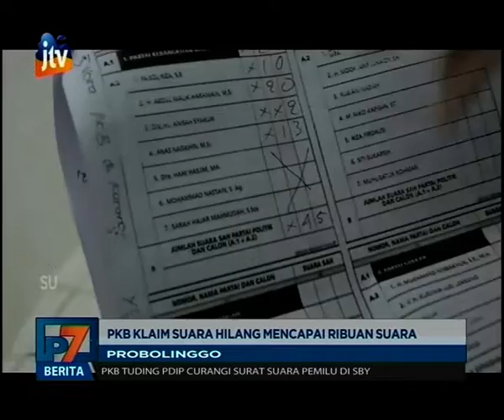PKB Klaim Suara Hilang di Kabupaten Probolinggo Mencapai Ribuan Suara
Soal tudingan hilangnya suara Partai Kebangkitan Bangsa (PKB) di Kabupaten Probolinggo yang mencapai 70 persen, membuat KPU dan Bawaslu setempat angkat bicara. Tuduhan dari PKB dinilai tidak benar dan KPU bisa membuktikan saat rekapitulasi ditingkat KPU.